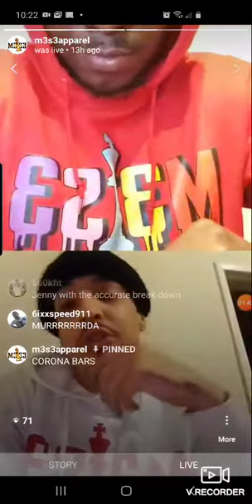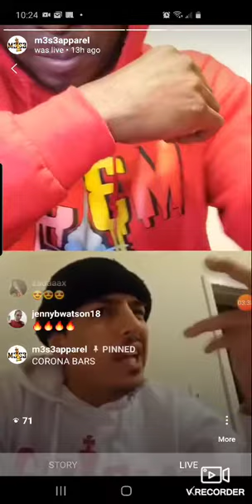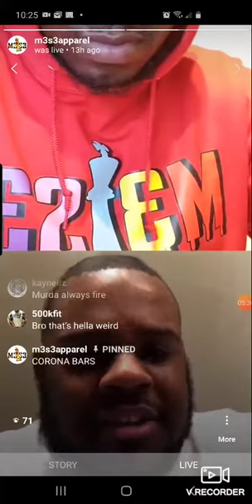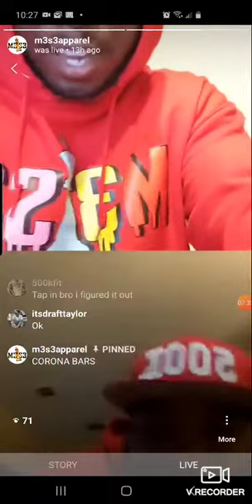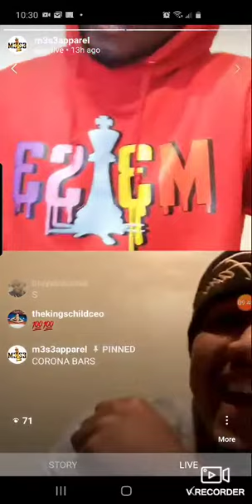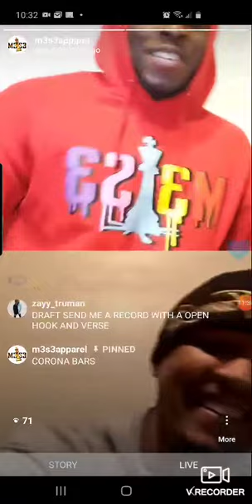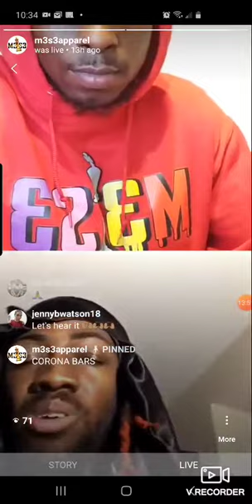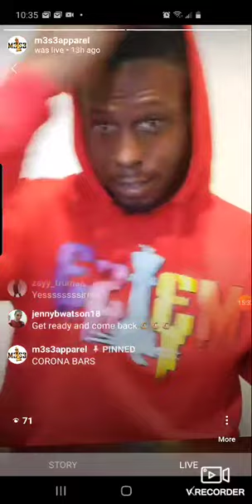M3S3 "CORONA BARS" EPISODE 2 FEAT. J MURDA, KAY NELLZ, DRAFT TAYLOR AND ZAYY TRUMAN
M3S3 PRESENTS "CORONA BARS" WE OPENED UP OUR IG LIVE (@M3S3APPAREL) TO HEAR SOME MCs SPIT FIRE!